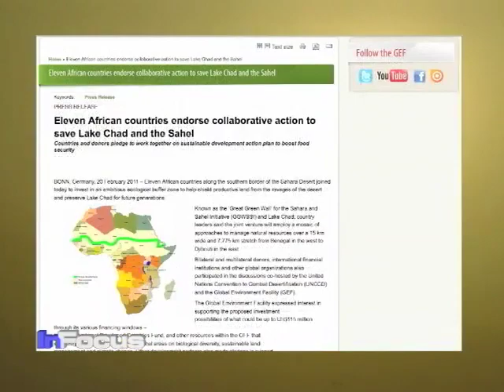Lake Chad's Water Woes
Lake Chad is only a fraction of what it used to be.  The lake is an important resource for several countries in Africa and people living around it say they worry that their livelihoods are in danger of disappearing too.  VOA's Rebecca Ward has more on this crucial resource.